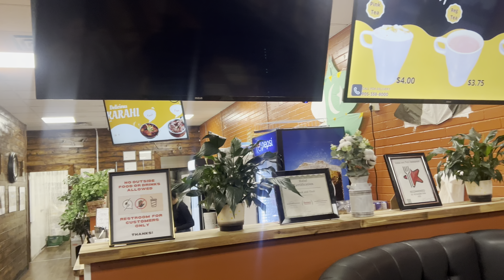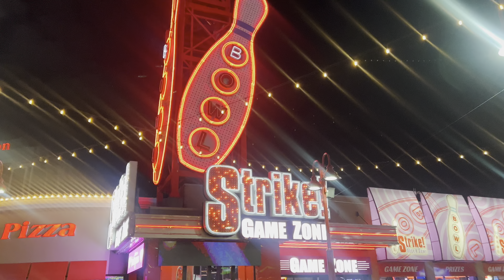Best Pakistani Restaurant in Niagara Falls